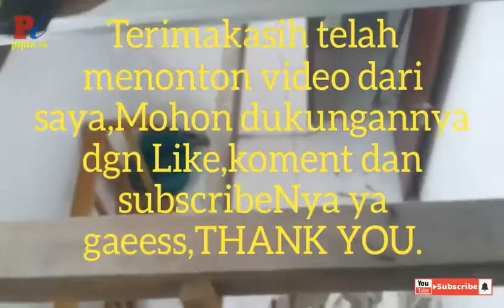Bautnya BIAR PAS JEMARIPUN BERAKSI